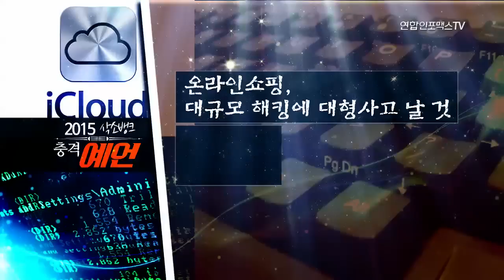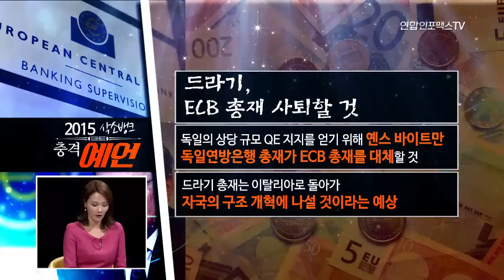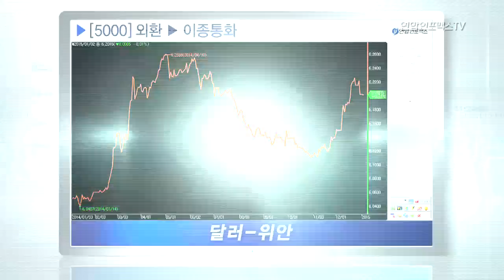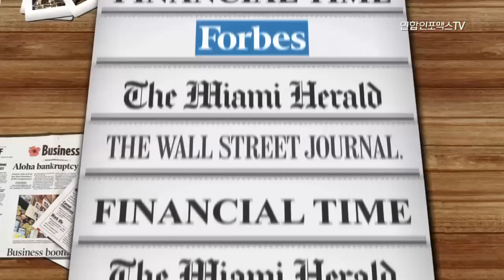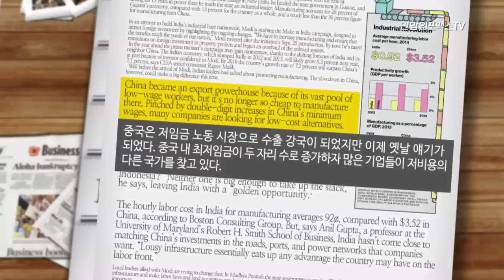[주간전망대] 외신 - 제조업 메카, 중국 vs 인도 #2015.01.05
1. 삭소뱅크 충격 예언 5

 - UKIP 압도적 득표
 - 코코아 선물 급등
 - 아마존 해킹 사고
 - 드라기 총재 사퇴
 - 위안화 20% 절하

2. 집중 분석 : 제조업 메카, 중국 vs 인도 - 비즈니스 위크

진행 : 현예슬 리포터